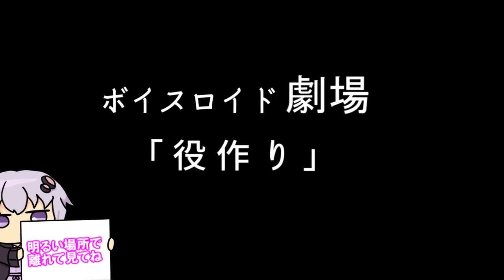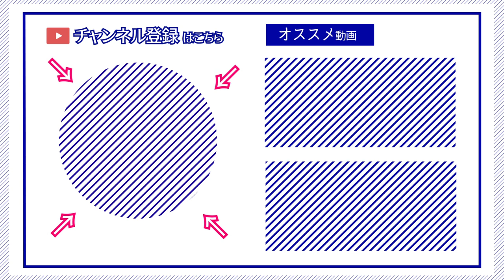【ゆかり先生劇場】ショートコント『役作り』（VOICEROID劇場）